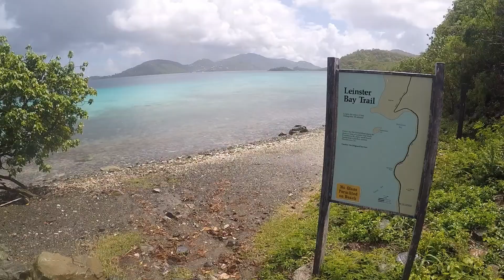St John US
St John USVI 2016